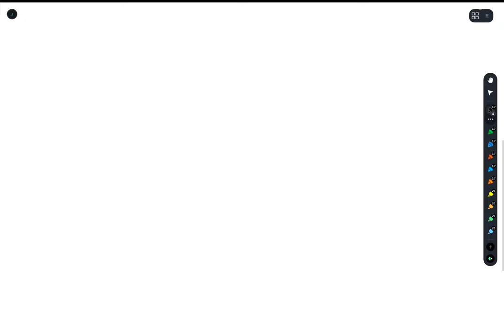ACTS F21 — Martin-Löf notes — Propositions as types